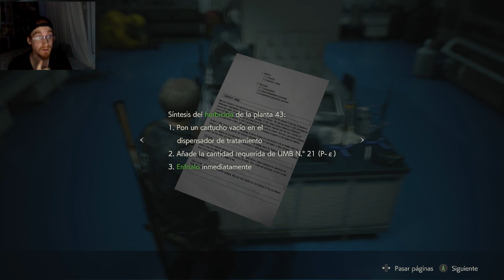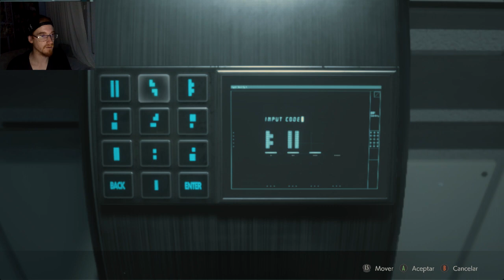🧟‍♂️Resident Evil 2 REMAKE - puzzle LABORATORIO☣ (Leon "A") - Parte 13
Llegamos con Leon y Ada al Laboratorio NEST ya para ir terminando con esta plaga y exterminar el Virus G de todo Racoon City, pero antes hay que ir haciendo unos cuantos puzzles para avanzar como mejorar la pulsera a nivel 2 y tener acceso a mas puertas!

👉Y por ACA te dejo MIS REDES!